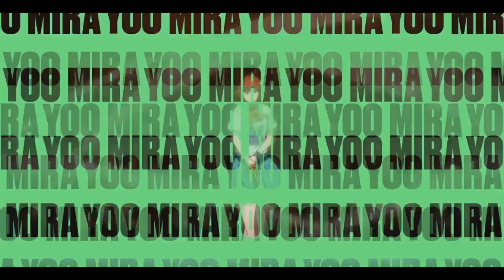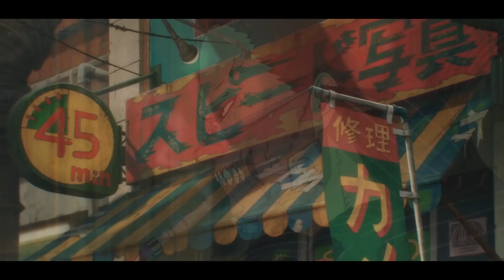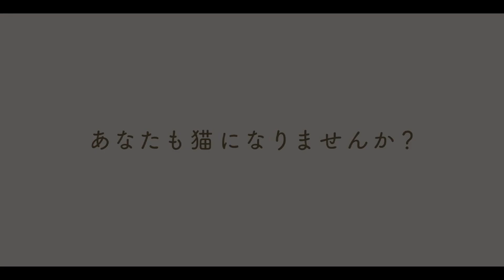Primer trailer de Shingeki no Kyojin, nanatsu no taizai se retrasa y mas!!!!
Muy buenas, que tal están, hoy vengo con un nuevo vídeo, en el que hay nueva información con respecto a animes que vendrán pronto, así que espero les guste, acá abajo estáran nuestras redes sociales para que estén al tanto de nuestra actividad y nos vemos en un próximo video...